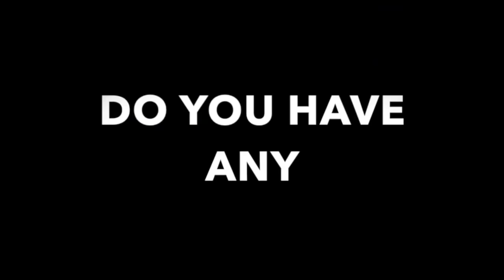FIFA 17 Fails - With WWE Commentary #1